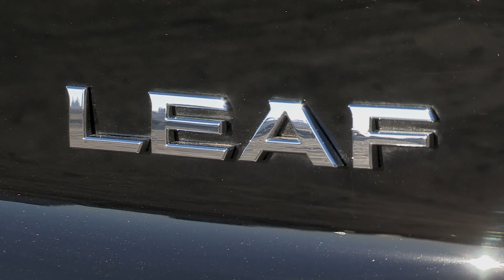Is This Where Nissan's EV Future Lies?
The Nissan LEAF has been around for nearly a decade in one form or another -- and for a while it was one of the most popular electric cars out there.

But Nissan could be about to shift its attention to luxury electric SUVs instead...

100% Kiwi % 50% Community Owned